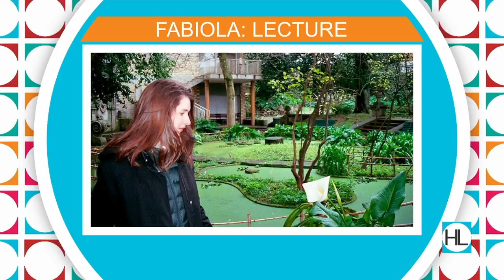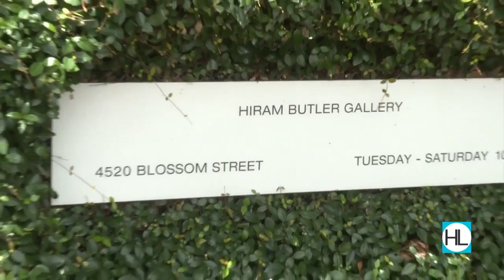Friday Art Attack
Derrick and Jennifer talk theater, museums and art to help you plan the weekend ahead!